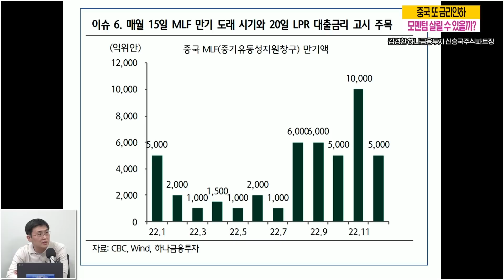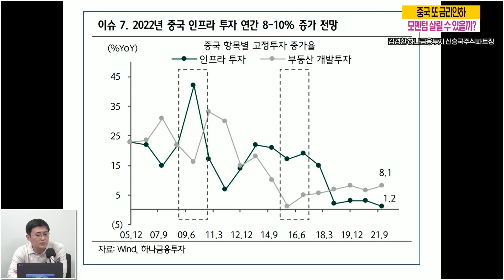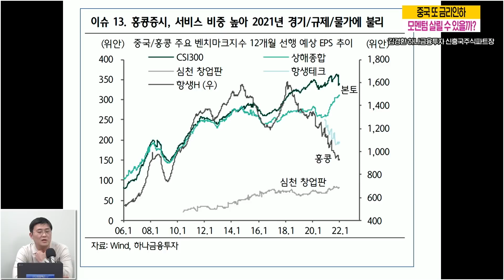김경환의 중국 경제 이야기. 중국은 금리인하 여력 더 있다. 빅테크 기업들을 가두리어장으로 몰아넣는 중국. 규제 강도는 낮아질 듯. [인포맥스 라이브]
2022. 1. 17 월요일 인포맥스라이브
진행: 박종연 IBK연금보험 증권운용부장, 박제영 한국투자증권 팀장
출연: 김경환 하나금융투자 신흥국주식파트장

- 인포맥스 라이브의 톰과 제리, 차영주 소장과 김민수 대표의
시장을 이기는 주식 대전망 [2022 빅 인사이트]

2021년 인포맥스 라이브 인기코너 [주간전망대]에서
주식 투자자들의 궁금증을 해결해준 톰과 제리가 책으로 뭉쳤다

개인투자자들을 위한 대한민국 최고의 투자 멘토
차영주 소장, 김민수 대표의 2022년을 위한 최강의 투자 조언!